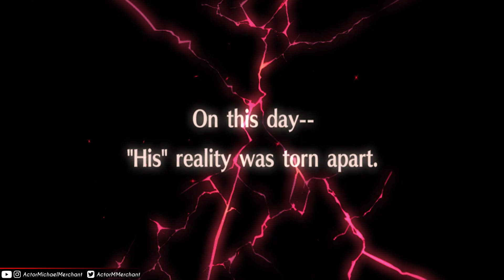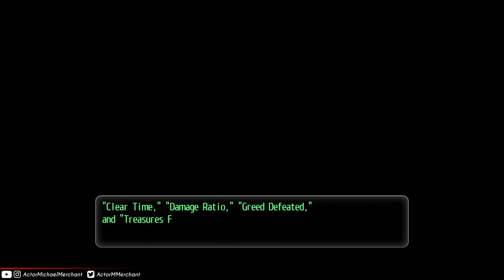Tokyo Xanadu eX+ - PS Sale Title - First Look!